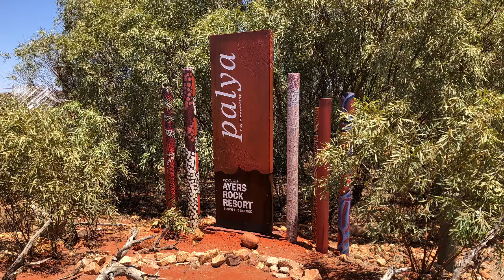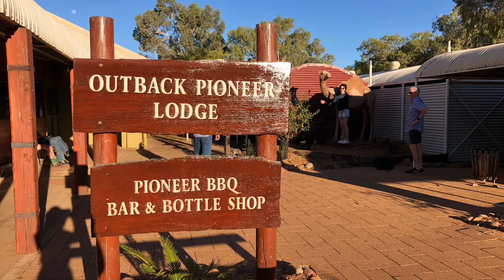Uluru - November 2019